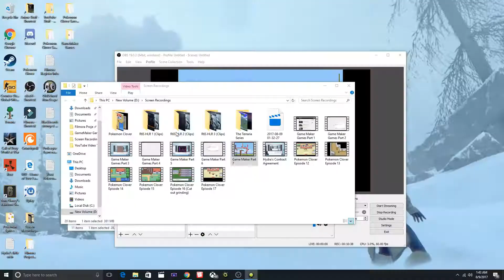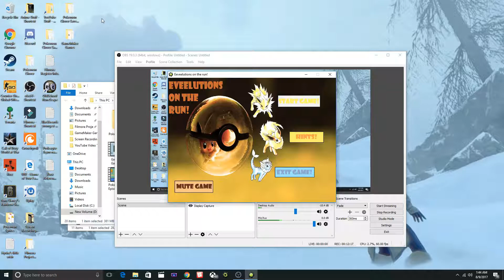Game Maker games part 8: MASHING DELETE!!!! Over and Over, AGAIN! (Finale)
Sorry for the loud music, when I revised the video I noticed that the music was too loud in game, but sadly there was nothing I could do about it except to rerecord it, so sorry if that bugs you, at least you can hear everything I say!

This is the finale part to my Game Maker Series! And in due time too! Because i'm sure the most of you aren't that interested in this series at all, and I haven't uploaded another one of these videos in the past 2 months, but just be glad that its over, and the world now knows of the crazy games that I built in my programming class! In this episode, I go over the secret Easter Eggs to my final game and show you what happens if you sit there and mash the delete key for 5 minutes! XD
You become the FABLED !@#$#%!?0. that everyone knows of the Pokemon Series! I hope you enjoyed today's video and have a nice day! :)